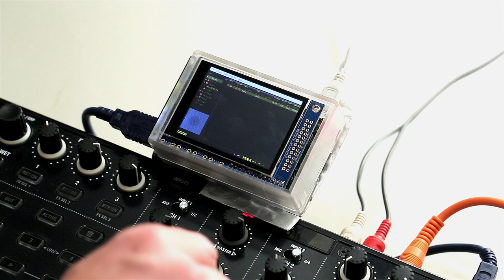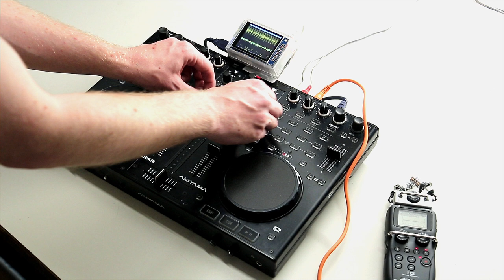DJ on the Fly! (Raspberri Pi, Mixxx, Screen, Controller)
Finally Raspberry Pi (3b+) is powerful enough to smoothly run Mixxx DJ software on default Raspberry Pi OS (Buster+Desktop (sans 'recommended software' ) + controller that happens to have built-in sound-card.